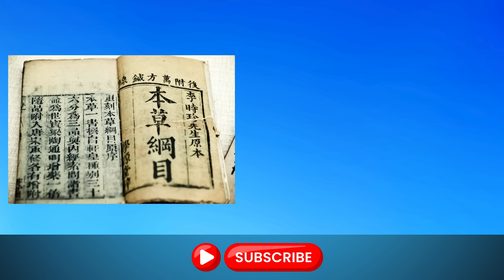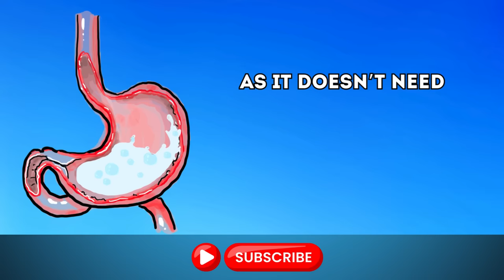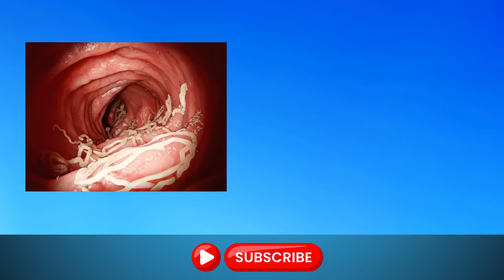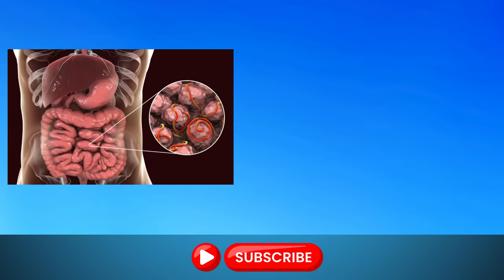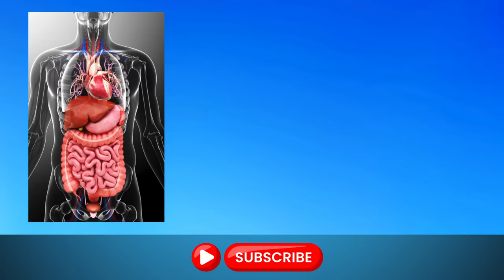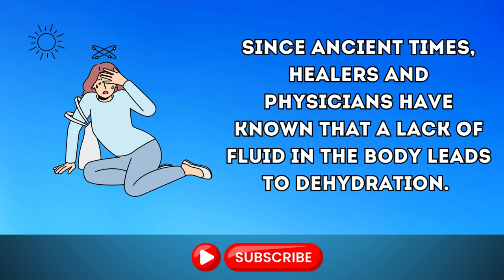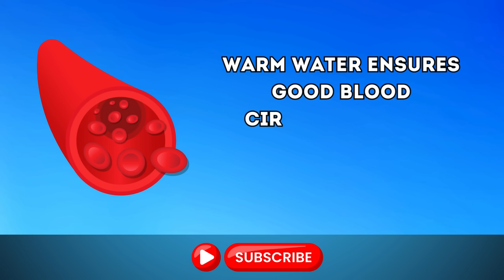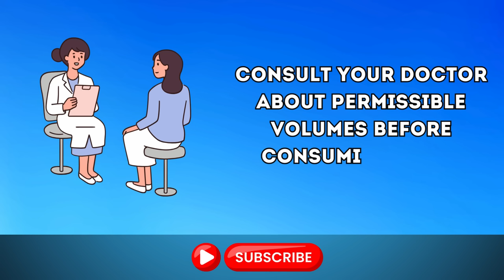WARM WATER on an Empty Stomach Triggers IRREVERSIBLE Processes in the Body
What Happens When You Drink WARM WATER? Why Drink Warm Water? Everyone knows that the key to good health is maintaining water balance and sufficient fluid intake. Nutrition enthusiasts start their day with a glass of pure water to kick-start digestion and metabolism. But what if we tell you that not just the amount of fluid you drink matters, but also its temperature? In this video, we'll try to explore the benefits of using warm water.